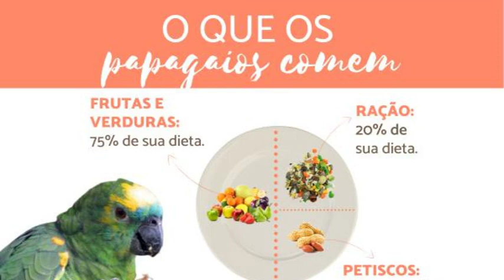O que os PAPAGAIOS COMEM? - Alimentação e cuidados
O que papagaio come

O que papagaio come? Alimentação e cuidados dos papagaios. Os papagaios são animais frugívoros, tendo como base de sua dieta os frutos